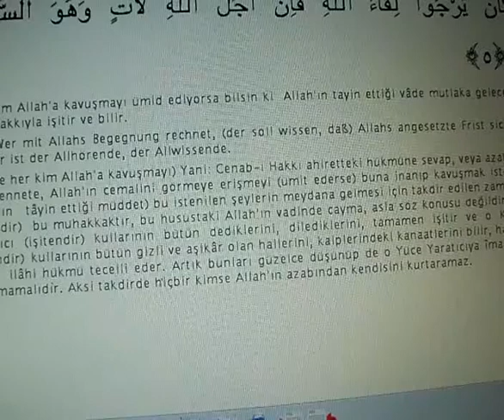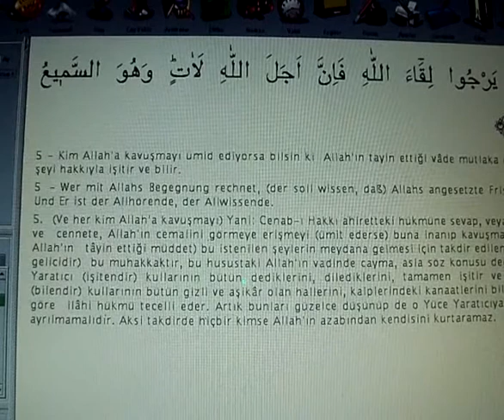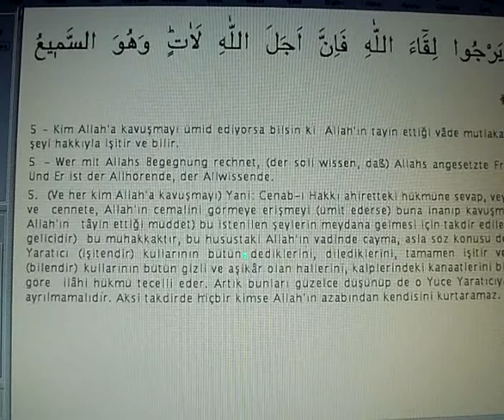Ankebut(Örümcek)Suresi 5 ci Ayet.mp4